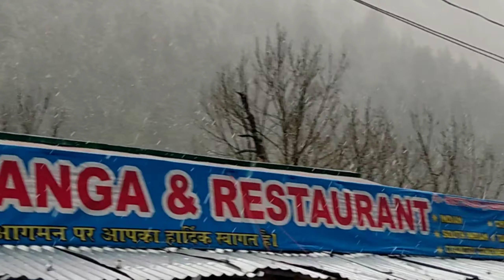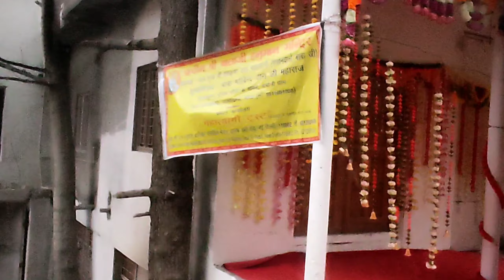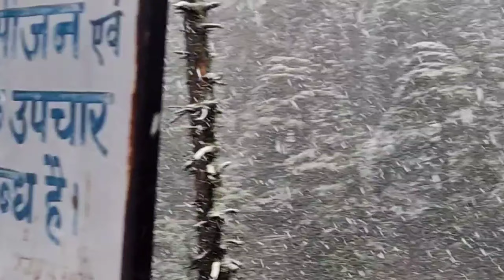SNOWFALL IN GANGOTRI MANDIR